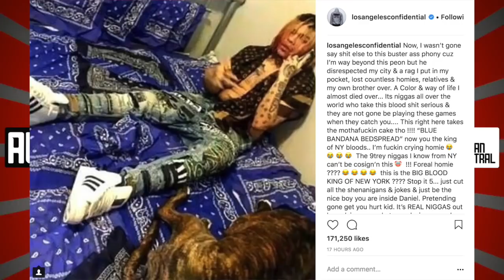The Game Exposes 6ix9ine For Being Crip and Turning Blood